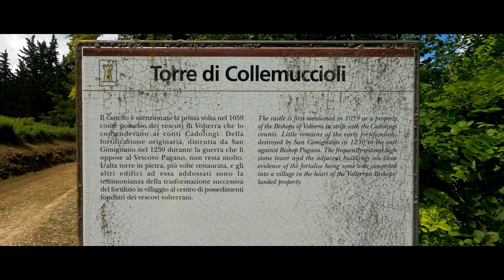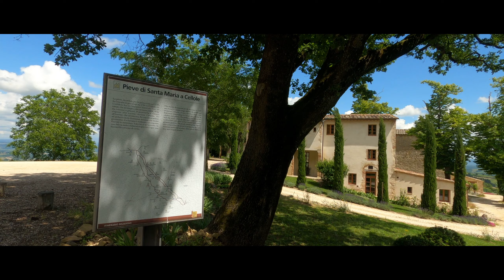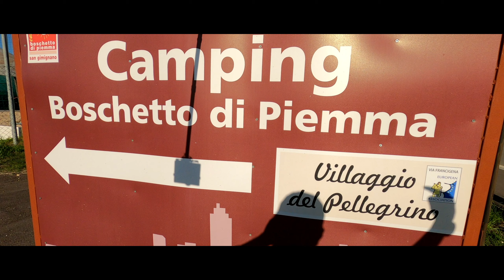Via FRANCIGENA | Tappa 31 Gambassi terme ➜ San Gimignano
Percorrere l'antica viafrancigena toscana è stata una delle esperienze più dure, ma allo stesso tempo più elettrizzanti della mia vita.
In questa seconda parte percorriamo la tappa che va da da Gambassi terme a San Gimignano, 19 km in 6 ore, 39.205 passi.
🌐 Zaino di Mirko
🌐 Zaino di Willy
🌐 Scarpe di Mirko
🌐 Scarpe di Willy
🌐 Bastoncini light weight
🌐 Camera con cui ho girato tutto il video
🌐 Antivento per Gopro strafigo (non usato in questo video)
🌐 Microfono Rode

🌺Tutta la mia attrezzatura trekking la trovi qui
🌺Tutta la mia attrezzatura video la trovi qui